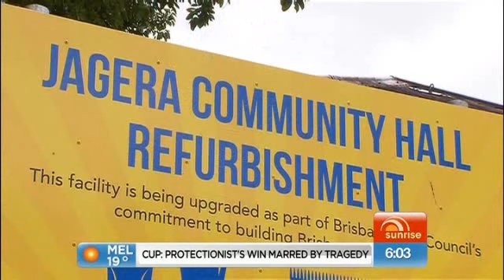Sunrise | Opener - (05.11.2014)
Recorded off PRIME7 Illawarra on 5th November 2014.